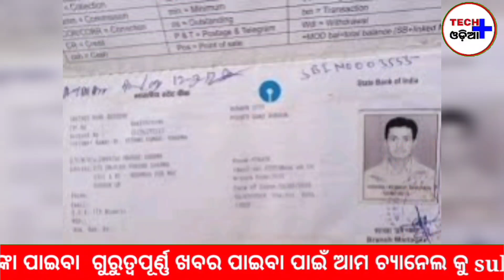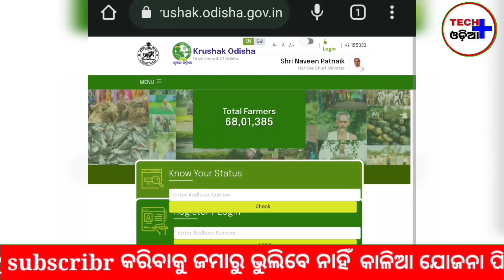Kalia Yojana New update Today Odisha Kalia Yojana New List Odisha Naveen Patnaik New || NewsOdisha